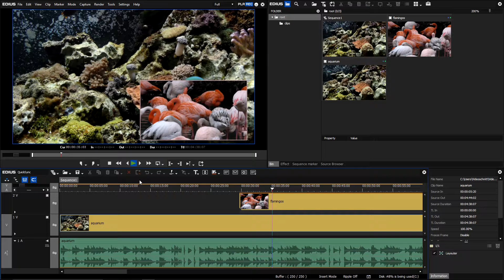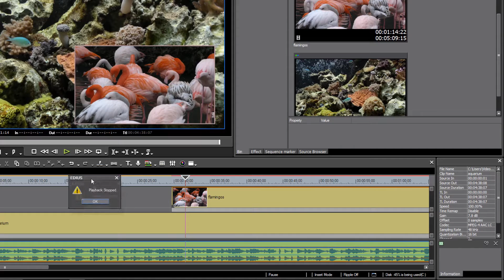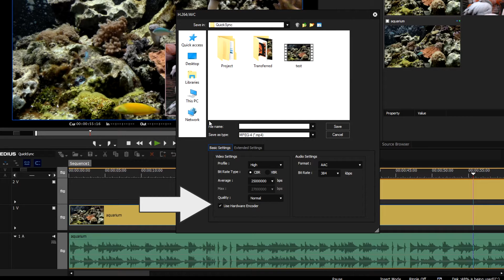EDIUS.NET Podcast - Intel Quick Sync support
In this video you learn more about the improved intel QuickSync support in EDIUS 8.
To find out which processors support intel Quick Sync Video for H.264